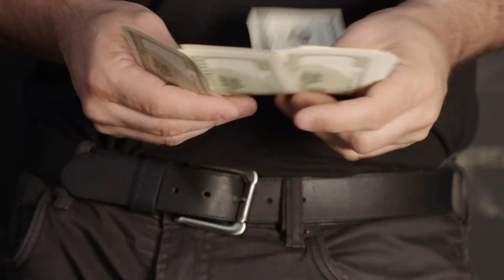CHASE VS CAPITAL ONE CUSTOMER SERVICE, WHEN I LOST MY WALLET AND CREDIT CARD, THE PHONE CALL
CHASE VS CAPITAL ONE CUSTOMER SERVICE REVIEW WHEN I LOST MY WALLET AND CREDIT CARD

This is a review of the customer service I received from chase and capital one when I lost my wallet and credit card. Always call or contact your bank and ensure that they are notified immediately of lost or stolen debit or credit card. This can be a serious issue and needs to be handled promptly.

JPMorgan Chase & Co. is an American multinational investment bank and financial services company headquartered in New York City. JPMorgan Chase is the largest bank in the United States.

Recently I had several overdraft fees so I called chase bank, and they returned 2 of them. It was helpful and gave me a chance to get back on track.

Capital One Financial Corporation is a bank holding company specializing in credit cards, auto loans, banking and savings products.